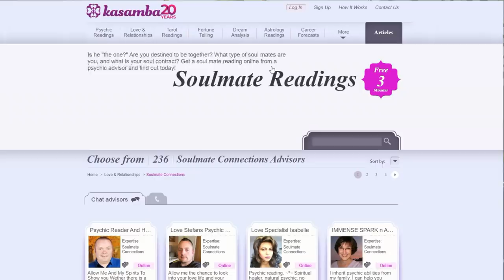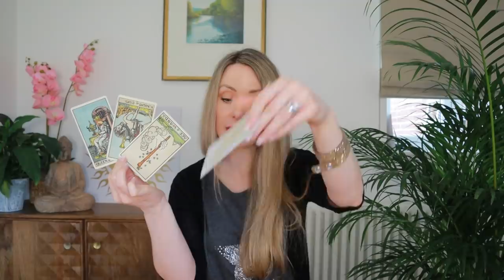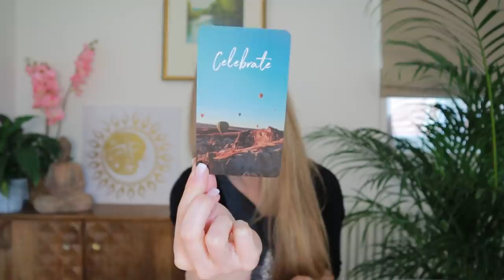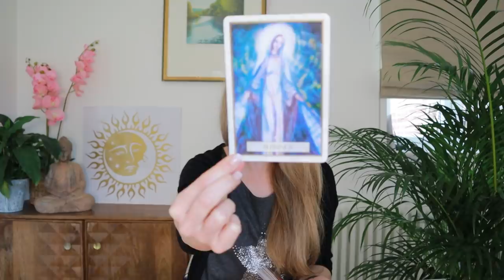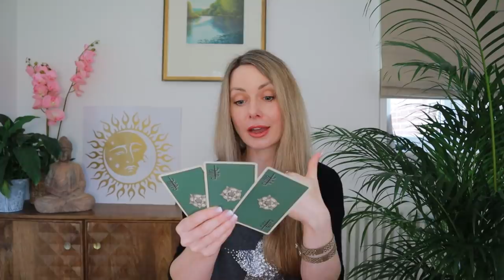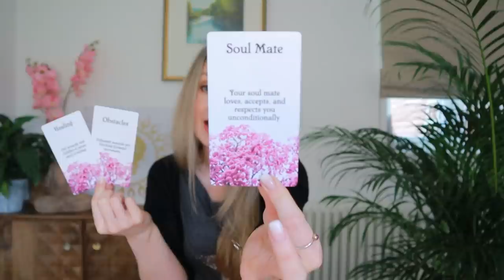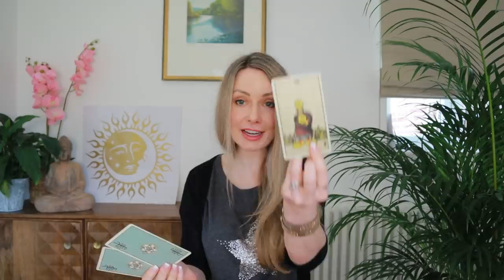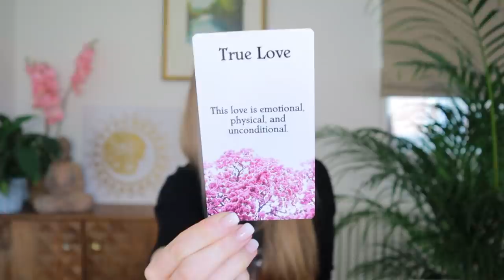Does He Love You? Do they feel the same? Their feelings for you revealed! PICK A CARD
P S Y C H I C   R E A D I N G S

Group 1= 01:37
Group 2= 22:32
Group 3 = 45:10

S U B L I M I N A L S
live life slim
manifest a SP
twin flame union
self love power
love potion
reunited ex back

seasons of the soul
the vagabond
myth + fire
echo soul
galaxy of lovers
faith + whispers

M A N I F E S T A S P E C I F I C P E R S O N
Become magnetic to your beloved.

G U I D E D    M E D I T A T I O N

A K A S H I C R E C O R D S
Soul Connections * Life Path * Career Manifestation
(Use code LUMILIGHT  for $7.77 OFF all services!)